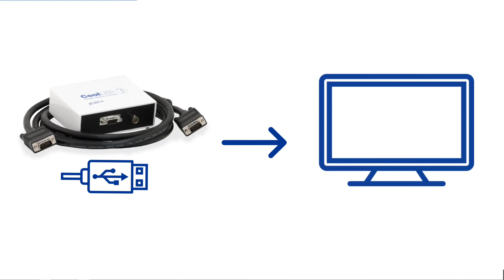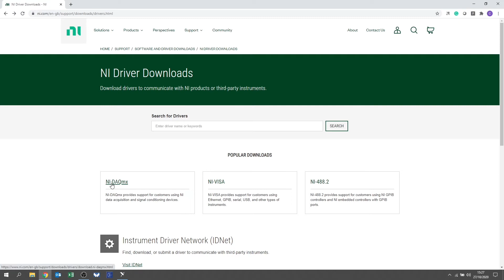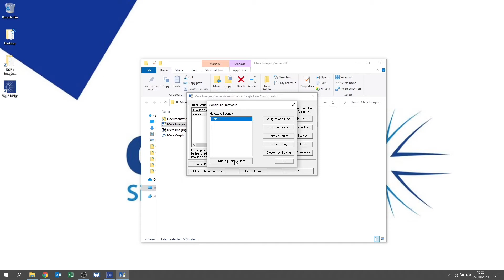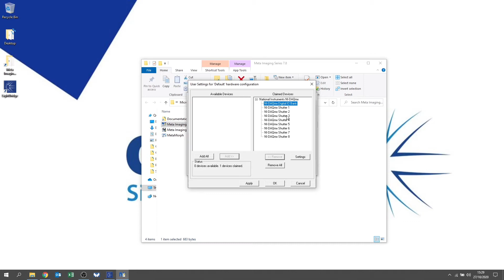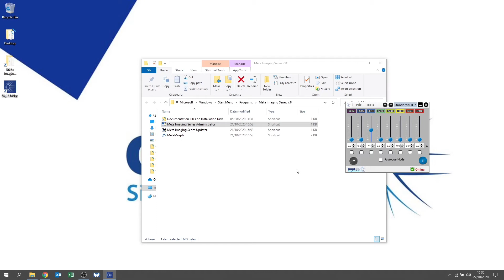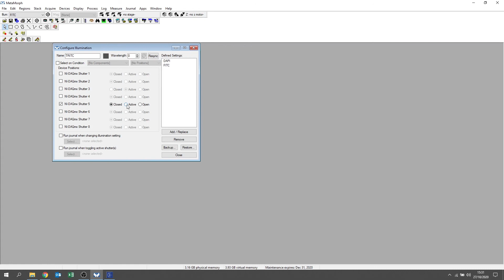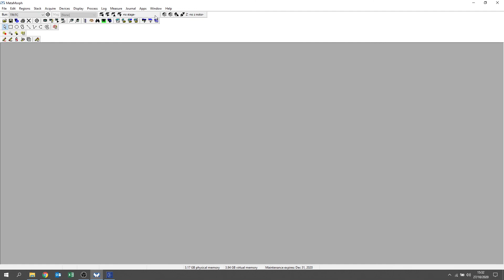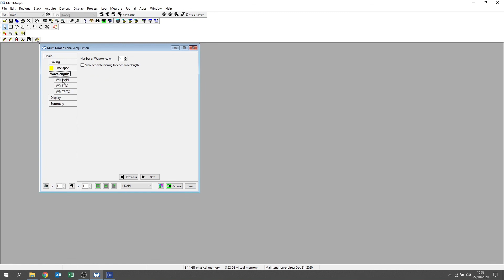How to configure Molecular Devices MetaMorph imaging software for the CoolLED pE-800 and pE-6501-8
Field Sales Manager, Chris Deeks, explains how to configure Molecular Devices MetaMorph imaging software for the CoolLED pE-800 Microscope Illumination System and pE-6501-8, and how to set up a typical fluorescence microscopy experiment